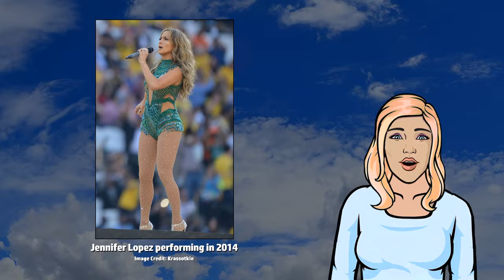Jennifer Lopez - Wikivids (2017)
Wikivids presents a brief video about Jennifer Lopez!